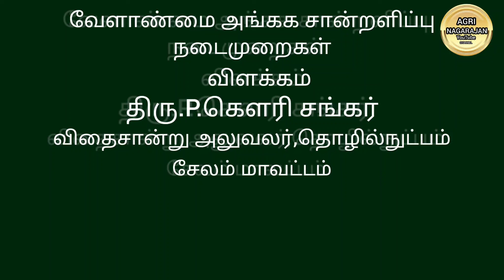பகுதி 1 அங்கக சான்று பெறுவதற்கு வழிமுறைகள்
அக்ரி நாகராஜன் யூ ட்யூப் சேனல் V.நாகராஜன் D.Agri,DSMS